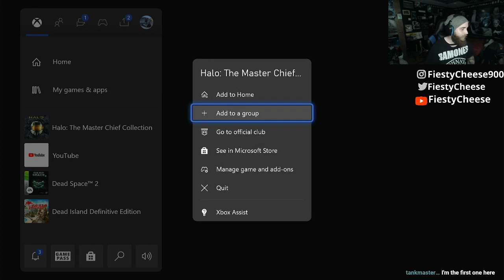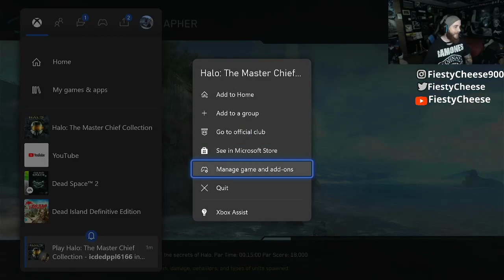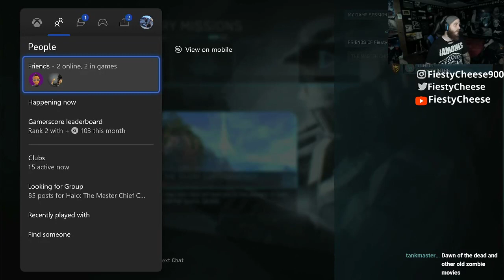Queue the music... w/Doug Halo CE MCC Stream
Doug and I continue our SPEEDRUN in Halo CE proving we are the fastest in the world at playing the game that we never had fun in for 20 years. (SARCASM)